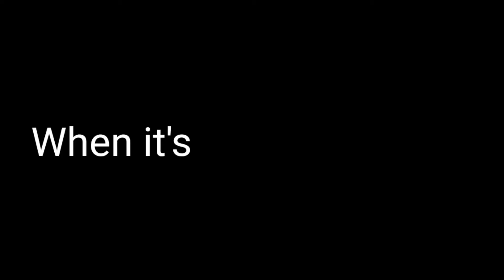The universal truth of a perfume| Mystery | The Penta V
Perfume boisss